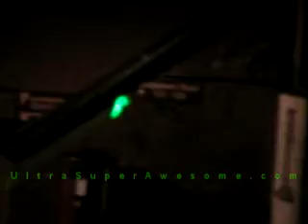50mW! Green Laser (From UltraSuperAwesome.com)